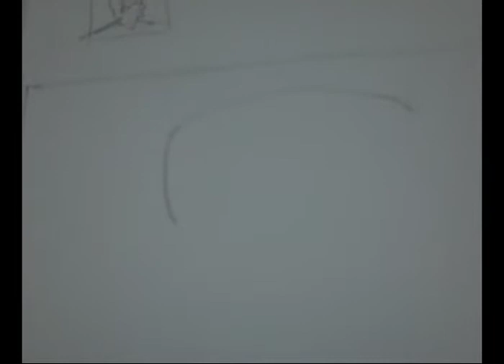Black White Portre Sketch 1